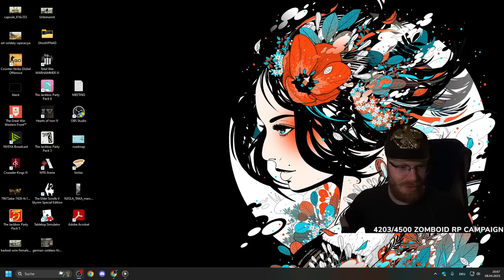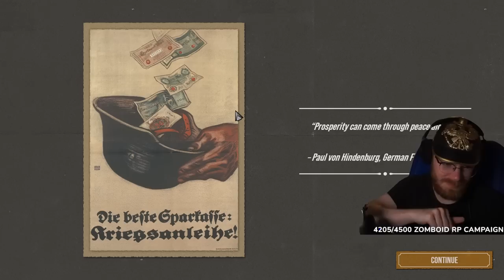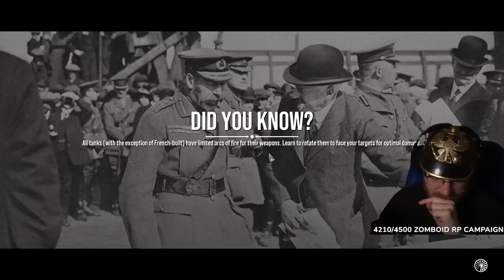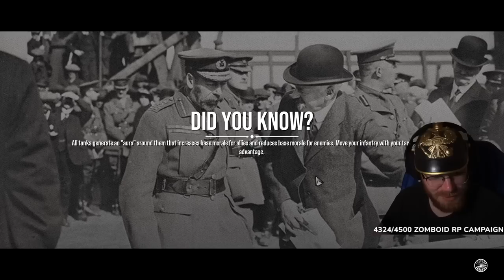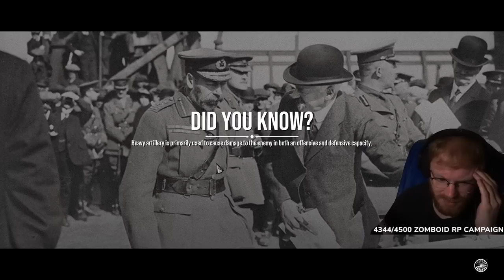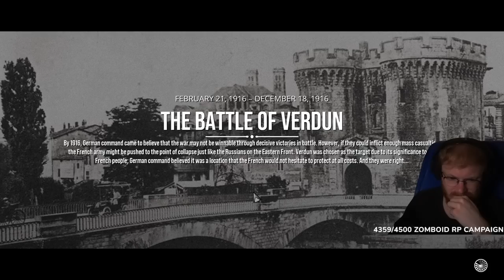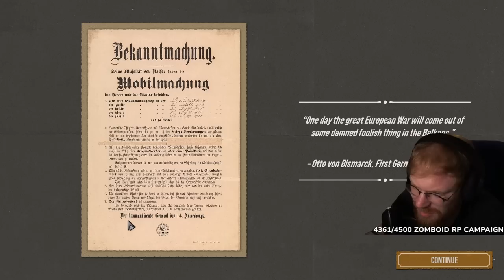Germany Campaign | TommyKay Plays The Great War Western Front - Part 2 (Sponsored Stream)